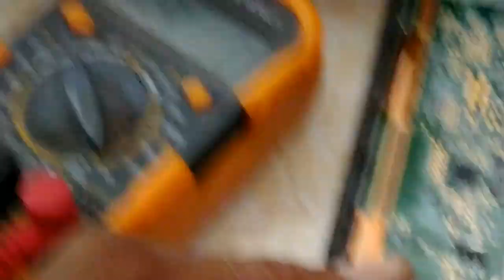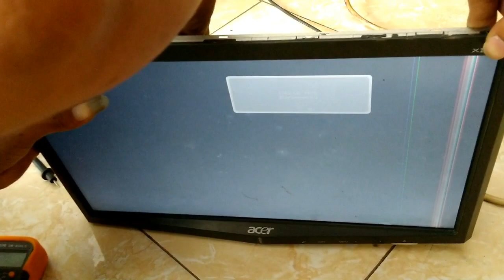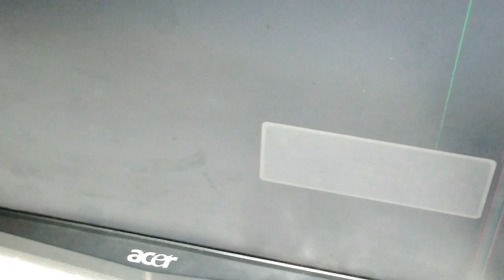CARA MEMPERBAIKI MONITOR ACER BLANK PUTIH | HOW TO FIX ACER MONITOR WHITE SCREEN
kerusakan layar putih monitor acer disebabkan ada salah satu tegangan tidak muncul, simak videonya sampai selesai.